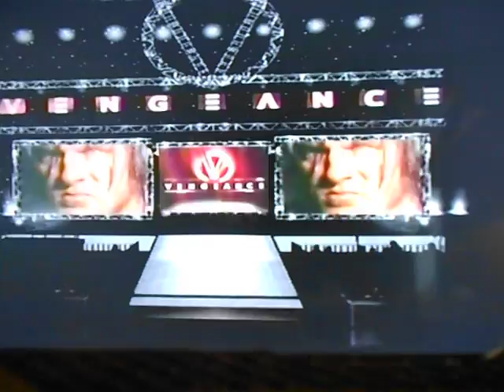JWF Triple H vs. Nerdy D Hell in a Cell 8 7 15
The Head of The Authority comes to The JWF to represent The Management and Teach Nerdy D a Lesson in Humility.